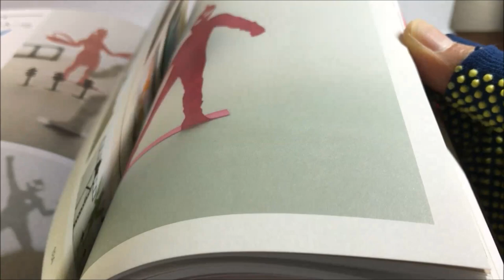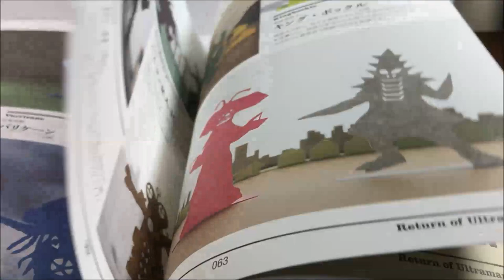【手づくり】工作 ウルトラマン バルタン星人 ふせん紙で作ってみた！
老若男女楽しめる動画を日々アップします。
ウルトラマン　バルタン星人　ふせんで作ってみた！

ふせんを使ってバルタン星人の切り絵を作ってみました。
初めての試みでしたがその出来栄えは…！？